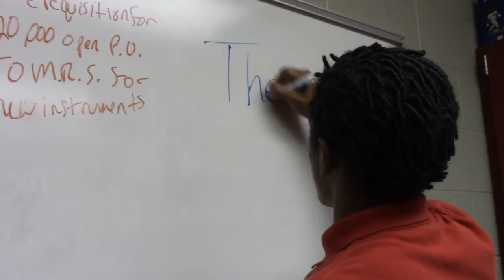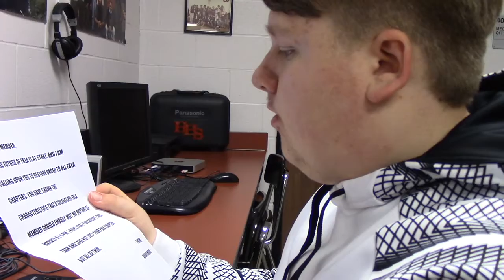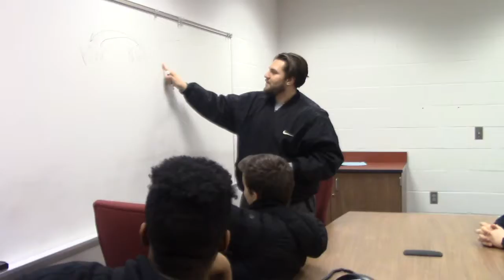Thomas W Harvey FBLA Movie Trailer 2017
Digital Video Production

Thomas W. Harvey FBLA Chapter

The B Team